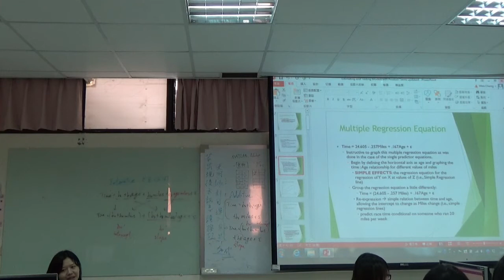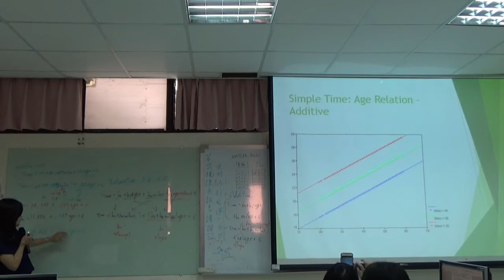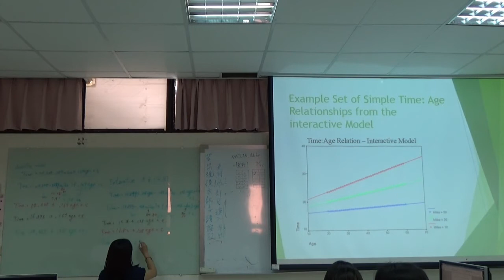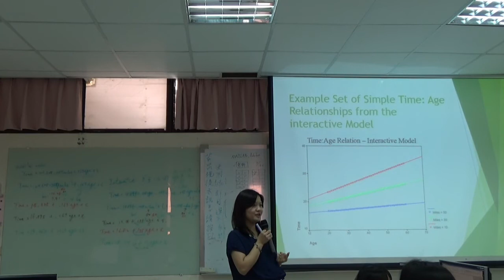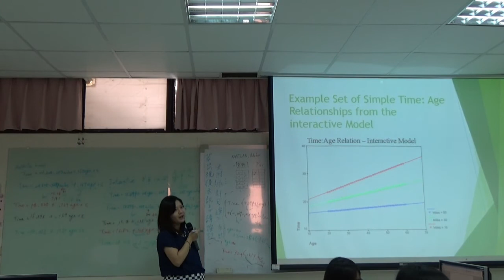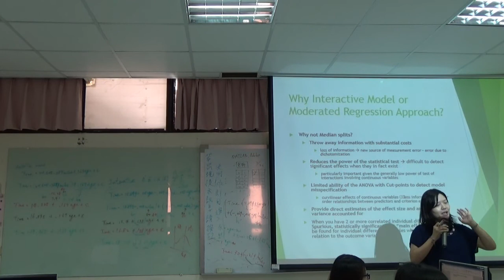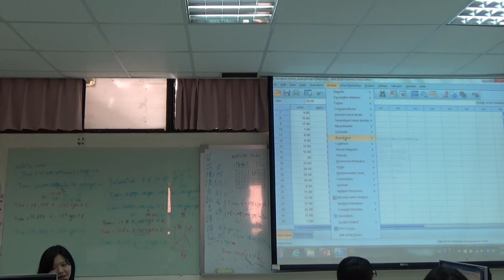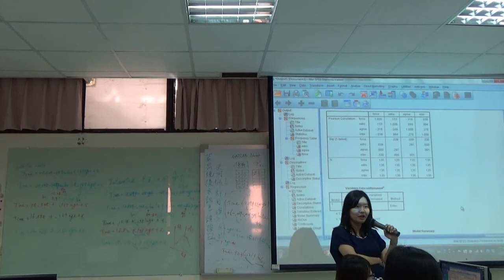《國立中山大學開放式課程》多變量分析 19 MMR調節多元迴歸(二) _01